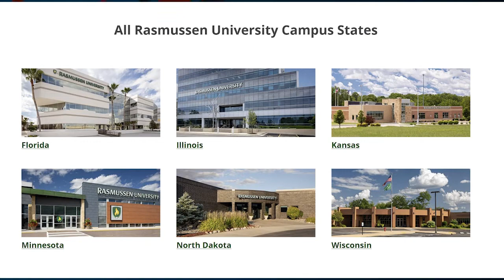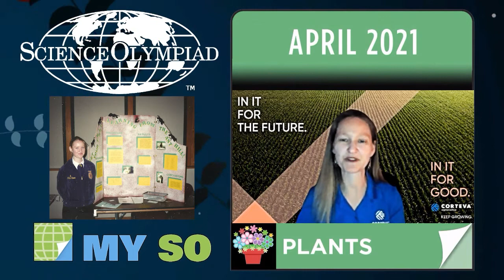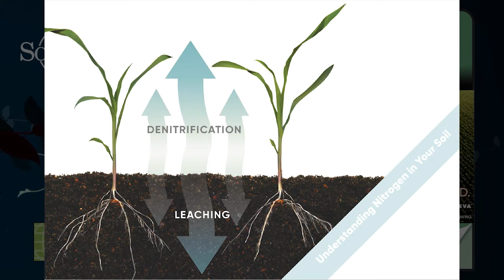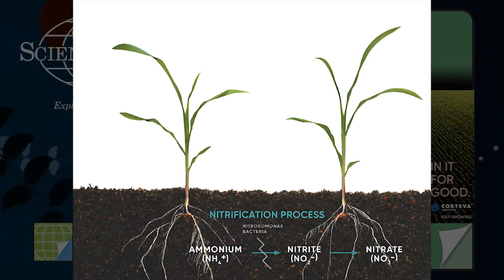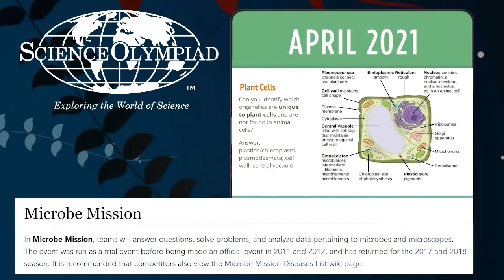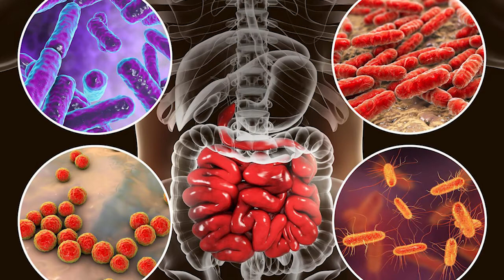Science Olympiad MY SO STEM Session for Plants – Career Pathways and Alumni Interviews 4-15-21